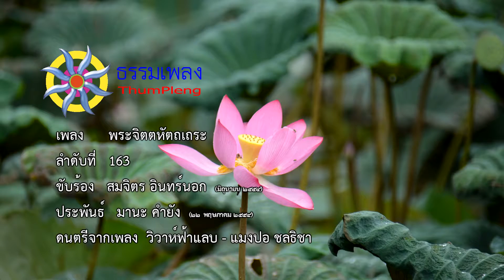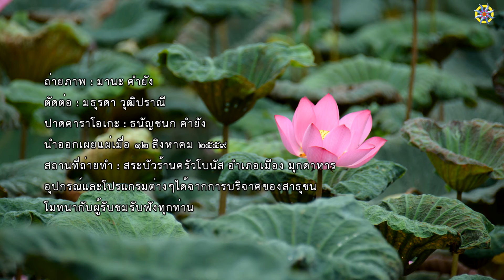เพลง พระจิตตหัตถเถระ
163.พระจิตตหัตถเถระ
 22 พฤษภาคม 2554

เมื่อได้มาเจอพระภิกษุสงฆ์ จิตใจมุ่งตรงเพียงกินอาหาร
ขอกินอาหารอยู่หลายครา จึงได้คิดว่าบวชพระคงดี
จะได้มีกินอิ่มหนำสำราญ จิตตหัตถะบวชเป็นพระสงฆ์
บวชแล้วจบลงเพียงไม่กี่วัน บวชแล้วก็สึกตั้งหกครา
จนเอือมระอาพระสงฆ์หลายท่าน บวชได้ไม่นานก็ลาสึกไป

เมื่อครั้งที่เจ็ดอสุภสัญญา เห็นภรรยาเป็นศพคนตาย
หอบผ้าจีวรออกบวชทันใด พระสงฆ์ทั้งหลายต่างมาซักถาม
บวชได้ไม่นานพิจารณา ตามพระพุทธาน้อมอยู่ในธรรม
ร่างกายคนสัตว์เป็นของไม่งาม มันมีเสื่อมทรามซึ้งธรรมอรหันตา

ก็เมื่อผ่านไปได้ตั้งหลายวัน พระสงฆ์หลายท่านแปลกในอุรา
ทำไมไม่สึกละคราวนี้กิจนี้ไม่มีอีกแล้วหนา ฟ้องพระพุทธาให้ว่าตักเตือน
พุทธฎีกาได้ตัดสินว่า พระจิตตหัตถ์ไม่กลับครองเรือน
ท่านพ้นกิเลสแล้วไม่มีแปดเปื้อนถึงแล้วบ้านเรือนแห่งพระนิพพาน

พระจิตตหัตถเถระท่านเห็นธรรมาเป็นอรหันต์
บัดนี้ไม่มีทุกข์แล้ว เป็นแก้วสว่างในนิพพาน นมัสการพระเถระ